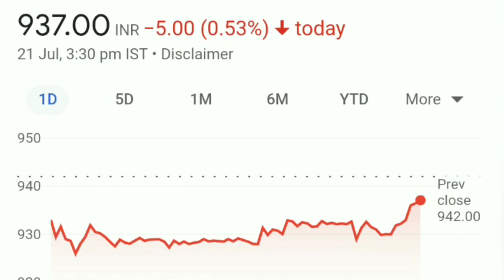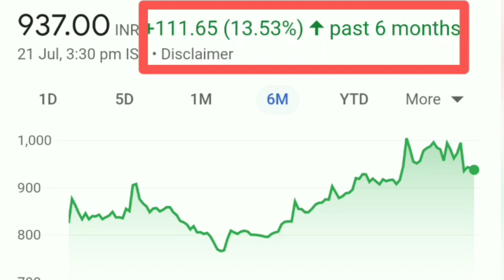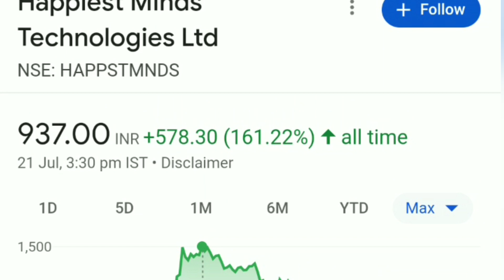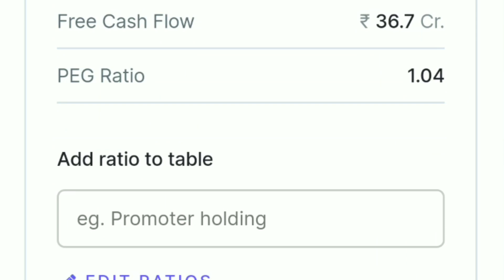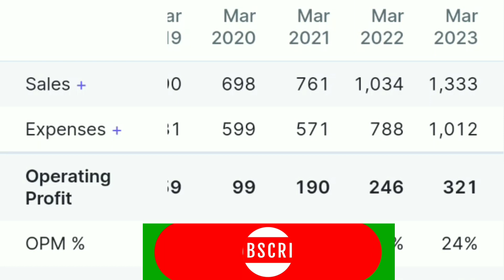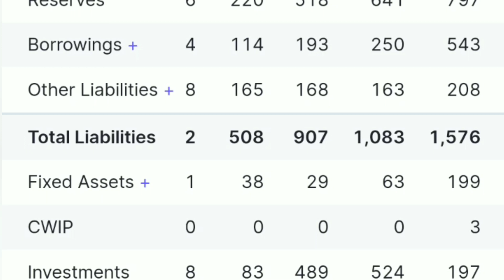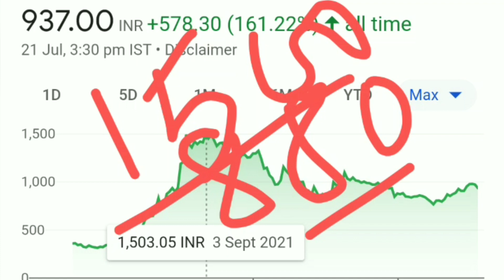Happiest minds share| Happiest minds share latest news| Happiest minds share analysis| Happies mind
Happiest minds share| Happiest minds share latest news| Happiest minds share analysis| Happies mind| Happiest minds share| Happiest minds share latest news| Happiest minds share analysis| Happies mind

Ashok Leyland
multibager stocks
Kpit technologies
Apollo pipe
Prince pipes